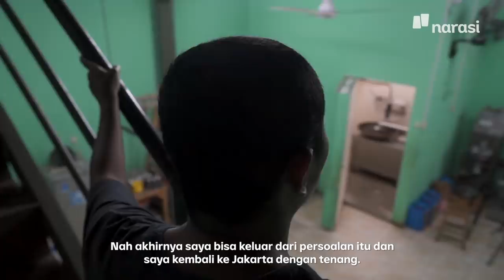Terlena Janji Manis Rekan Bisnis | Lesson Learned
Memiliki mimpi untuk membuka usaha di kampung halamannya yakni kota Padang, membuat Dedi Andika memilih untuk meninggalkan usaha baksonya di Jakarta yang sudah mulai sukses.

Sayangnya, tanpa bekal pengetahuan bisnis yang cukup, finalis Wirausaha Muda Mandiri daerah Jakarta 2010 ini harus hidup terlunta-lunta setelah usaha bakso yang baru ia rintis selama beberapa bulan diporak-porandakan gempa bumi. Ia pun dituntut hingga puluhan juta rupiah untuk mengganti kerugian tempat usaha.

Namun, Dedi tidak menyerah dan berusaha mencari solusinya sampai bisa kembali ke Jakarta dan membuka usaha Bakso Ajo yang sekarang sudah punya empat cabang.

Tonton juga Lesson Learned eps. [Terlena Janji Manis Rekan Bisnis] dan episode lainnya hanya di atau klik

(Narasi)